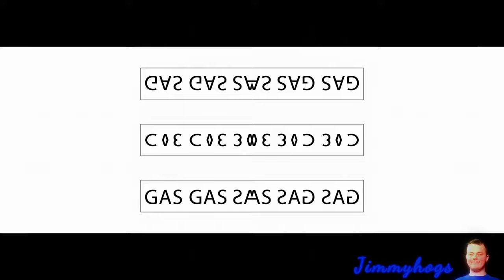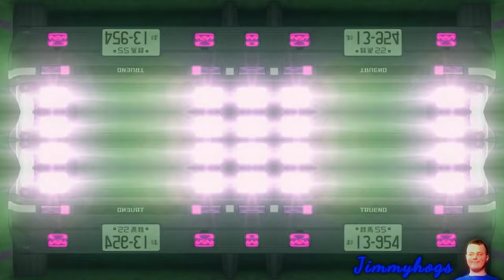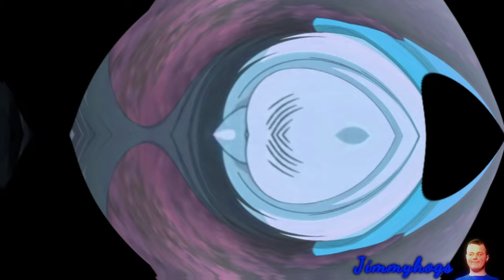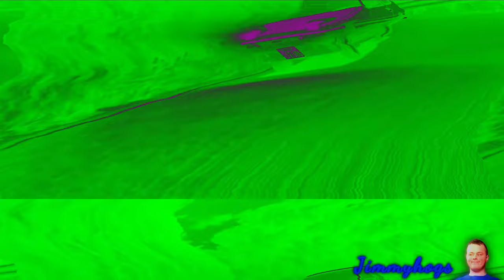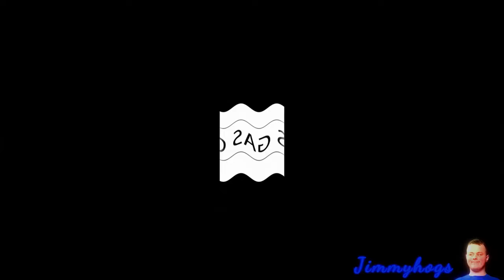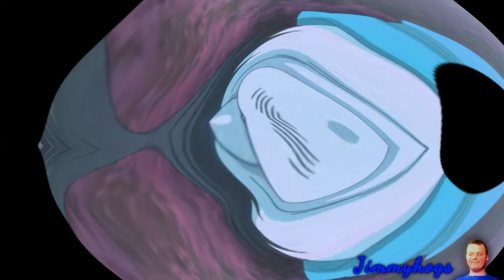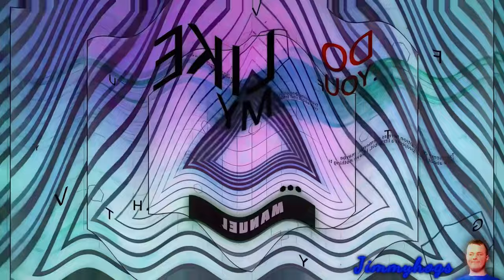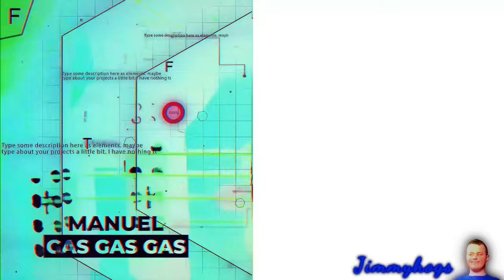Preview 2 Gas Gas Gas Effects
My bad for this being late, I forgot to render the visuals of
Horror Effect 1.0 and it took a couple hours to export
Effects List:
1. Normal
2. Mythra Major V2
3. R Major 11
4. Prussian Blue
5. Mirror Relax
6. G Major 227
7. Overatch MMajor
8. New Delhi Major
9. Cute X
10. Cyan Ghost
11. I Wind Of X
12. G Major 62
13. Sucy Major
14. Collectiop Effect
15. G Major 928
16. Implosion Major
17. Stereo Bliss
18. G Major 33
19. G Major 606
20. Herring Cove Major
21. Horror Effect 1.0
22. Meat Aid
23. Super Fat Effect
24. Seattle Major
25. TDS Major
26. Vicious G Major
27. W Major
28. South Korea Major
29. Mac OS X Booting
30. L Major
31. Los Angeles Major
32. G Major 439
33. Ambulance X
34. Dark Blue Devil
35. DarkSoulist Major
36. Fermented X
37. G Major 55
38. Are You Recording Jordan Major
Also, if you're seeing this Diemond, you a real one frfr :p